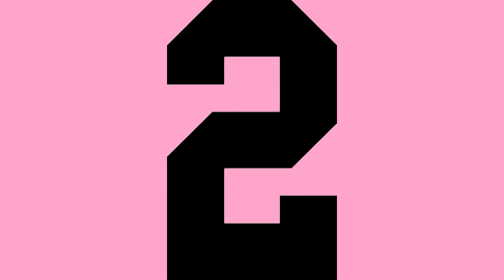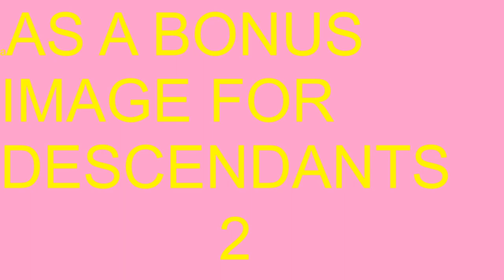My Top 5 Disney Channel Original Movies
We Wanted to Make This Video For Some time Now and here it is The First Video To Mark Video 130 of the Videos that are here So thanks So Munch for All The Views and and subs  with Review Gamer So Here It IS My List Of the Top 5 Disney Channel Original Movies These are my Top 5 Might Change Later this Year

Q & A
Do I Wright Back to the Comments
Yes i Do
Do I Pin Comments
Yes
Do i Watch Videos on YouTube
Yes Watch Evean tube and Lucky Penny Shop and More

YES IT WILL I THANK SOON !
WHAT CHANNEL HELP ME WORK ON MY VID

PLEASE CHECK THEM OUT THEY HELP'S WITH THERE CONTENT I WATCH AND THAT WHAT HELPS ME BRING THESE CONTENT SO THERE VIDEOS HELPS  ME A LOT